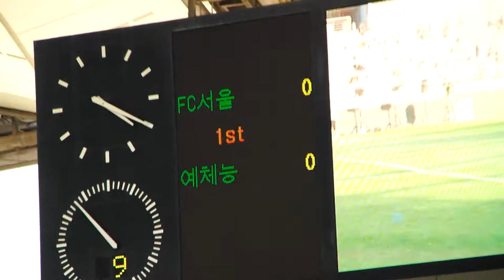140730수 우리동네예체능VS서울올드스타 직캠6 비스트'이기광'부상